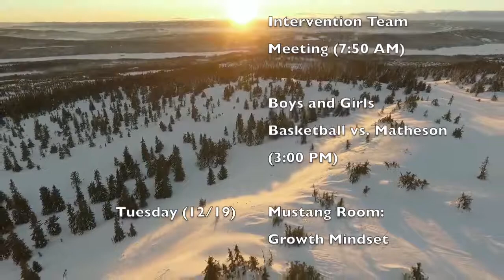MM 58 This Week